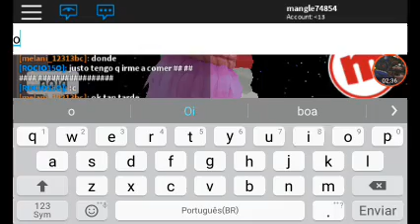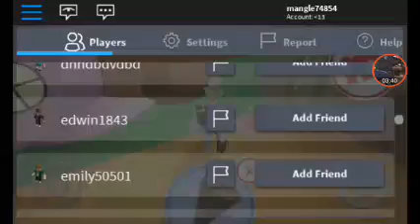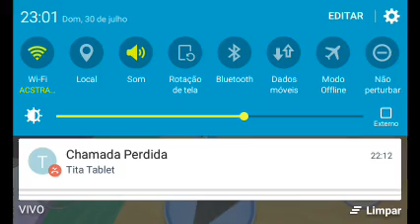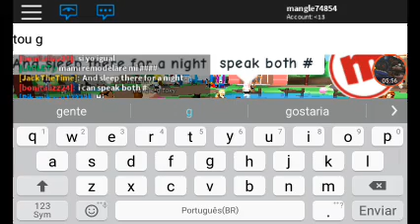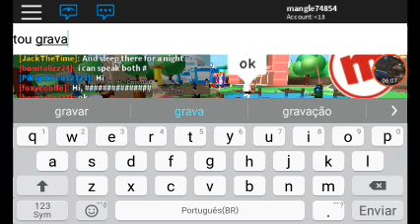Jogando roblox no Brasil episódio #3